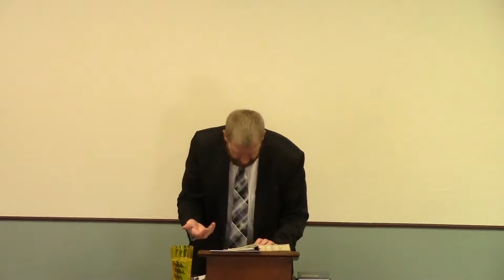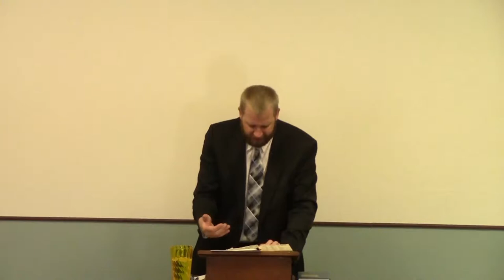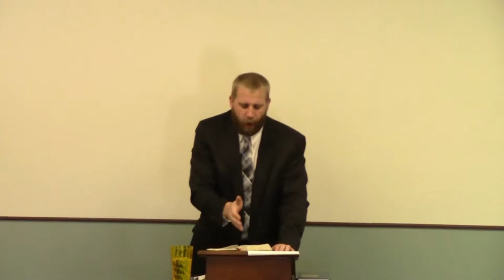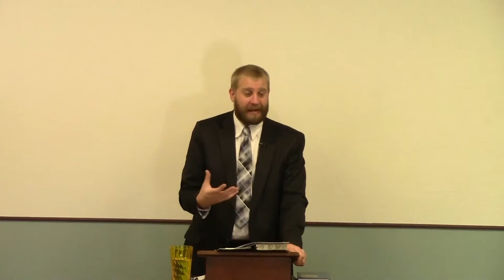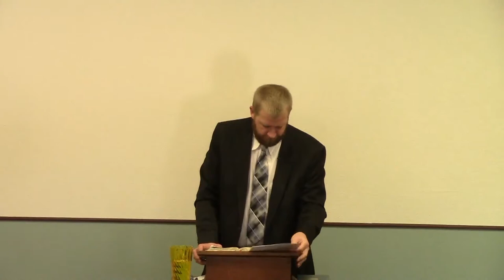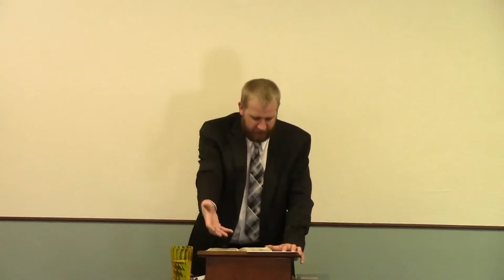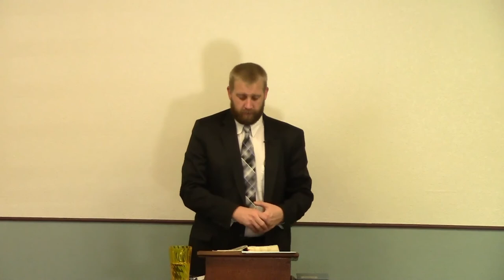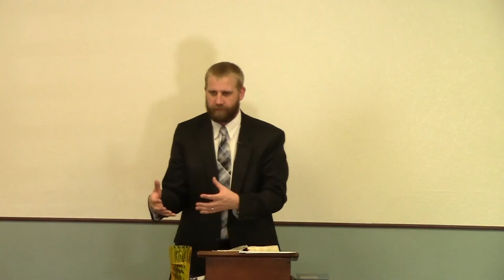Ye Are Too Superstitious